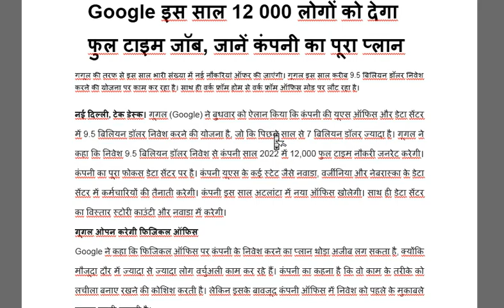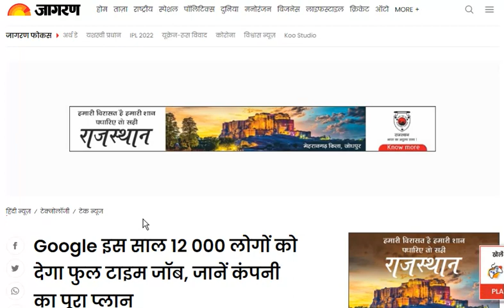Google Recruitment 2022 Work from home jobs for students इस साल 12000 लोगो को देगा google नौकरी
Google इस साल 12 000 लोगों को देगा फुल टाइम जॉब, जानें कंपनी का पूरा प्लान